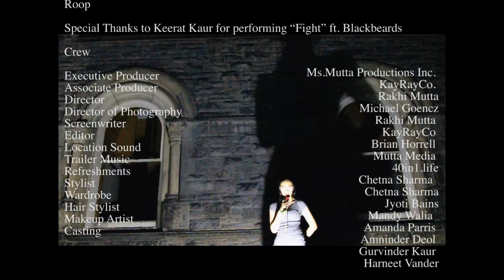ANARKALI WEB SERIES | SEASON 1 EPISODE SIX | CASE OF THE EX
Episode SIX: “CASE OF THE EX ”
Anarkali makes one last attempt at reconciling with Prince.

Executive Producer: Ms. Mutta Productions Inc.

Associate Producer: KayRayCo

Babneet Lakhesar aka Babbuthepainter
Amrit Kaur
Gavan Anand
Mandy KayBee

Special Appearance:
Keerat Kaur ft. Blackbeards "Fight"

Cinematographer: Michael Goencz

Director: Ms. Mutta (Rakhi Mutta)

Thank you for supporting independent content.